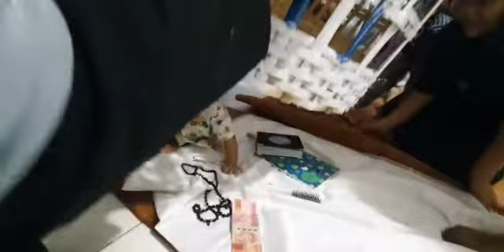anitateguh (dhundhunan tedhak siten turun tanah arsya)